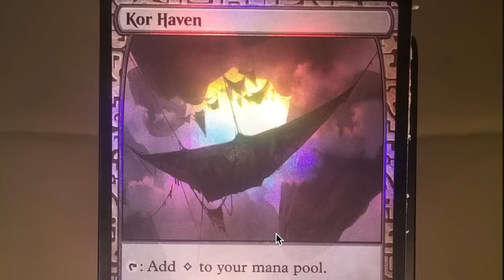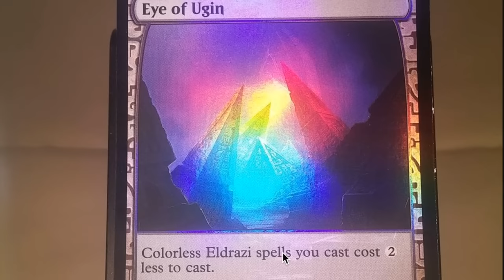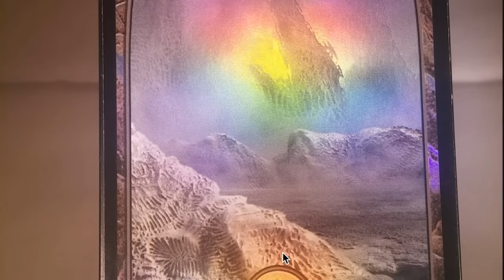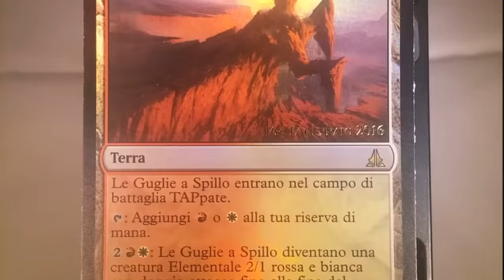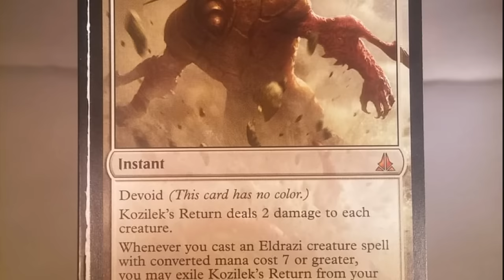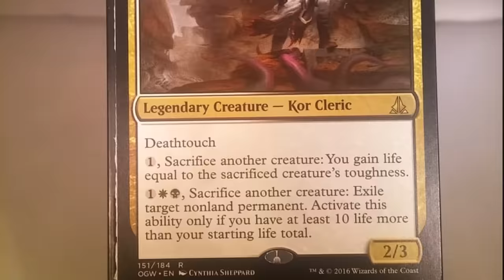What Just Happened? Mythics & Expeditions Spoiled